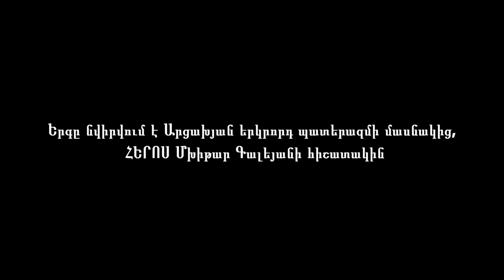Michael Muradyan — Tun ari bales / Մխիթար Գալեյանի Հիշատակին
Հորդորում ենք պահպանել հեղինակային իրավունքը❗

Սեպտեմբերի 27-ին սկսած ադրբեջանական ագրեսիան հետ մղելու ընթացքում հերոսաբար զոհվել է 20-ամյա Մխիթար Գալեյանը, ով ընկերոջ՝ Հայկի հետ կենդանի վահան է դարձել և փրկել մյուս ընկերոջ՝ Ալբերտի կյանքը:
Մխիթարը ծնվել է 2000թ.-ի օգոստոսի 17-ին քաղաք Երևանում: Ծառայության ավարտին մնացել էր երեք ամիս:

Մայրն ընկնող աստղին խնդրեց,
Ասելով խոսքն իր սրտի,
Թե հնար լիներ, ետ կբերեի,
Իմ Մխիթարին,
Անվերջ ես կնայեի,
Կամ էլ կսուզվեի
Ծով Աչքերում իմ բալի...

Կրկն.
Տուն արի, բալես իմ կես,
Տուն արի, որ իմ գրկում քնես,
Քեզ համար օրոր երգեմ, ամուր կրծքիս սեղմեմ,
Ախր կարոտել եմ քեզ,
Ուզում եմ աչքերիդ մեջ նայել,
Որ նորից ժպիտամ, հիշեմ անցած օրերն անհետ...

Երկրորդ տուն
Հողը լուռ է մտախոհ,
Պինդ գրկել է տղերքին,
Տանջվում է ավերջ,
Ճեղքվում  ցավերից,
Ծիլ տալիս արցունքից...
Շատ ջահել տղերք ընկան պայքարում,
Կյանք տալով ինձ ու քեզ...